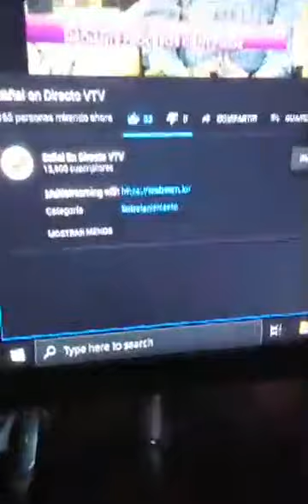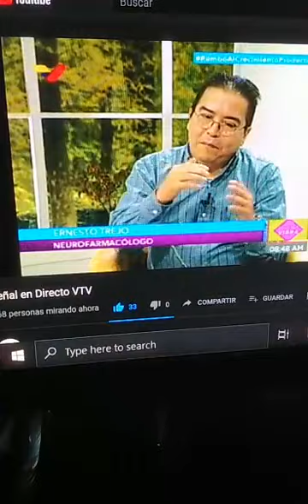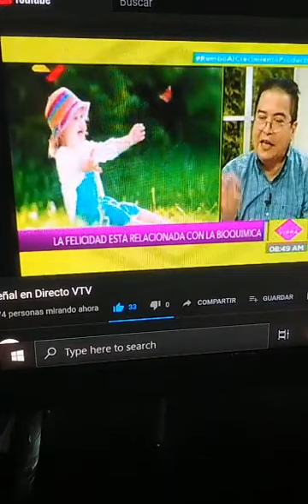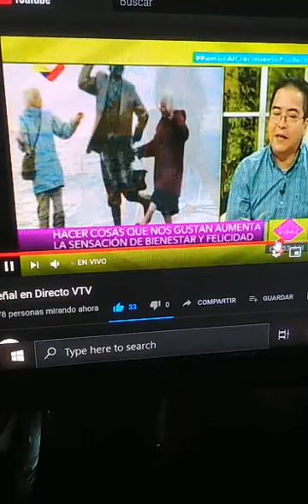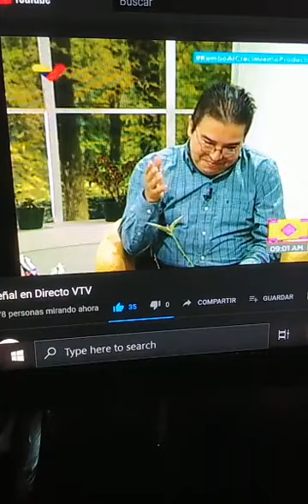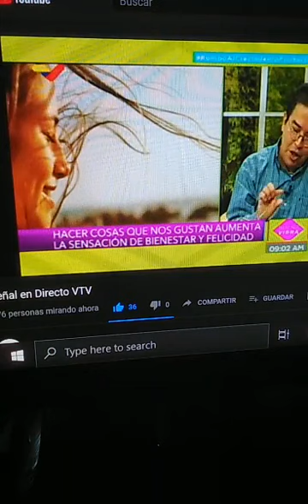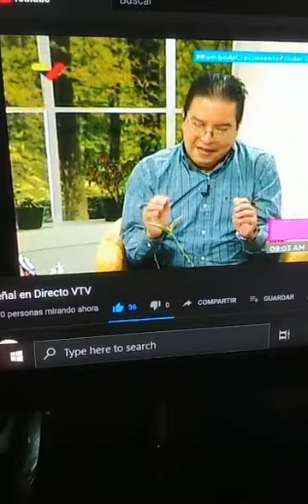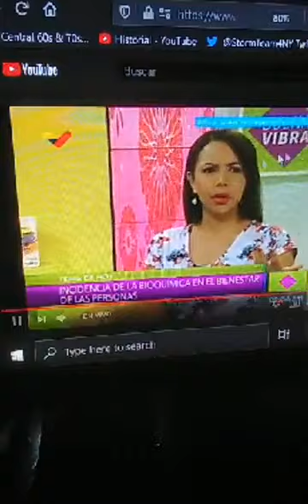(2da parte) Como se perpetua el estrés